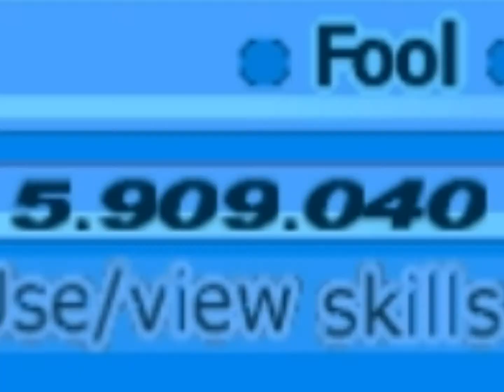Let's Play Persona 3 FES Part 7: Combat Basics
After 7 parts, we finally learn the basics of how combat in Purse owner 3 Works. and we're also join this episode by good ol Sherby